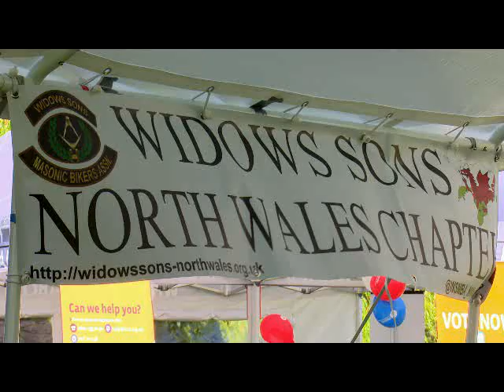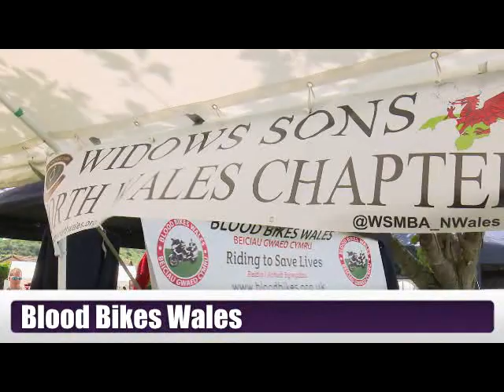Widows Sons & Blood Bikes at The Big Party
IN 2017 the United Grand Lodge of England celebrated it's 300th Anniversary.

The Province of North Wales threw "The Big Party" to celebrate this event, and to raise money for Queen Elizabeth's Court Home.

Both Blood Bikes Wales and The Widows Sons (NWC) turned up to help make the party the biggest the Province had thrown.